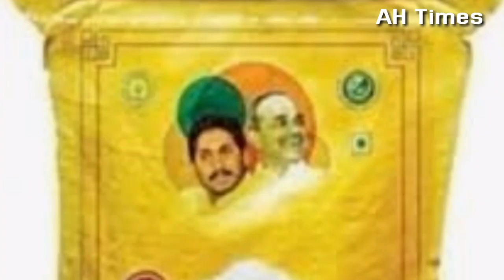AP 5వ విడత రేషన్ లో ఏమేమి ఇవ్వబోతున్నారు Details 2020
AP Free Ration Details 2020| AP Ration Updates 2020